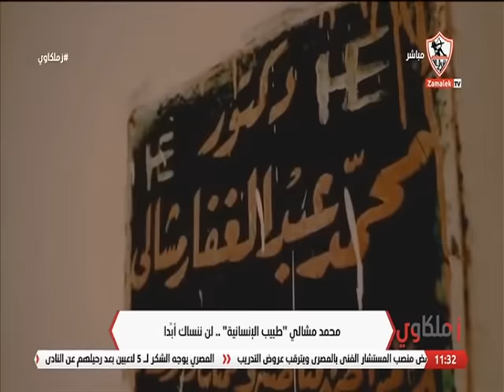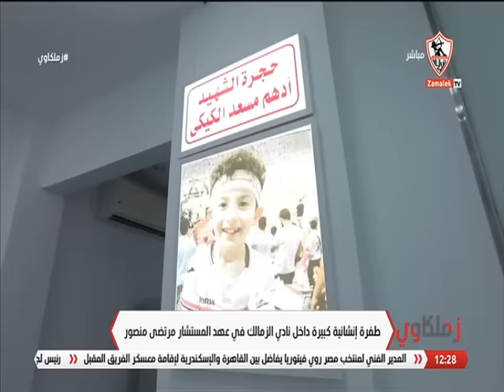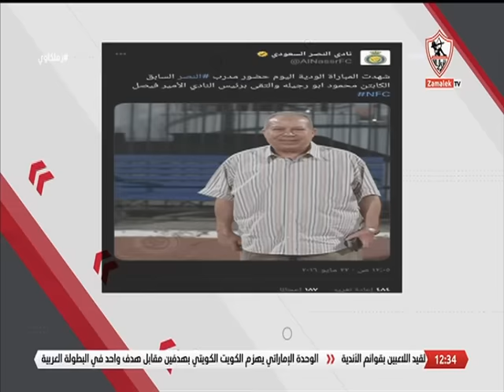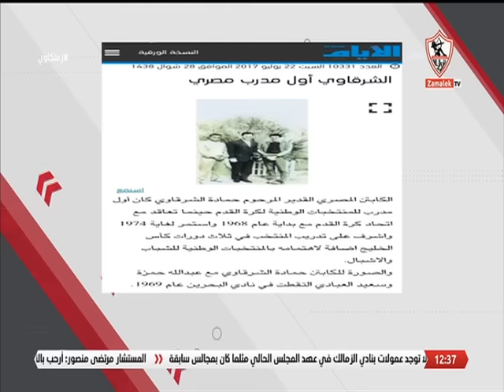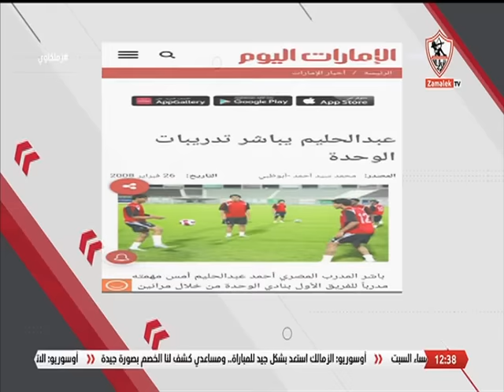حلقة الجمعة مع (أحمد علي) 28/7/2023 - الحلقة الكاملة - زملكاوى